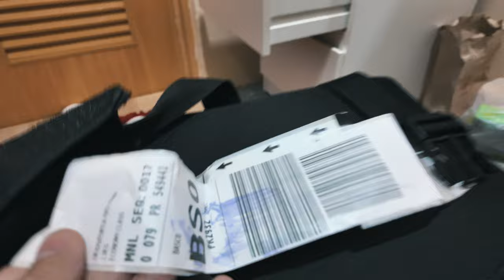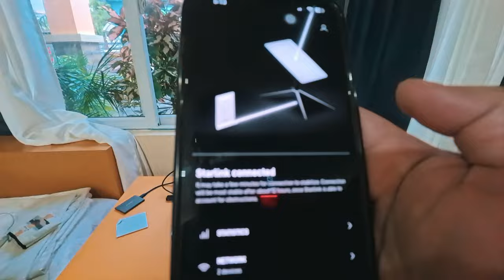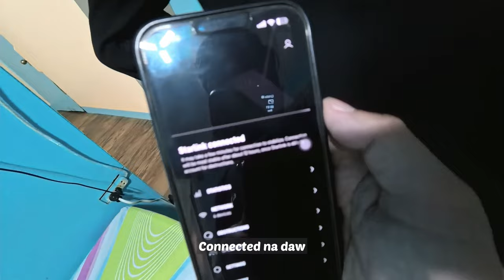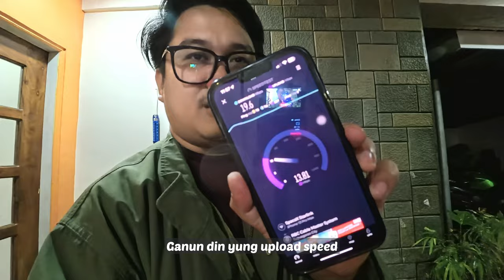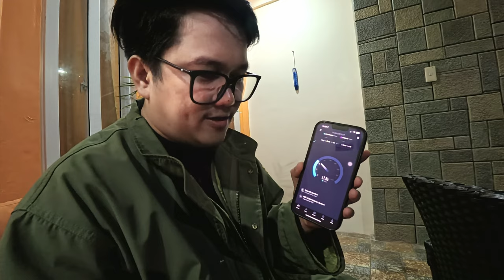STARLINK PHILIPPINES (Roaming Plan) in BATANES REVIEW! (Basco, Itbayat)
We test the STARLINK Roaming Plan in Batanes, Philippines! What's the result? Watch this video!

00:00 - 00:23 - Manila to Basco Starlink
00:24 - 00:51 - INTRO
00:52 - 01:32 - Starlink Bag in Shopee
01:33 - 05:03 - Starlink Setup in Basco, Batanes
05:04 - 06:20 - Starlink Gaming Test (Mobile Legends)
06:21 - 08:07 - Starlink in Itbayat, Batanes
08:08 - 09:44 - Starlink Setup in Itbayat, Batanes
09:45  - 11:31 - Starlink Speedtest, Batanes
11:32 - 15:18 - Starlink during Heavy Rain & Wind